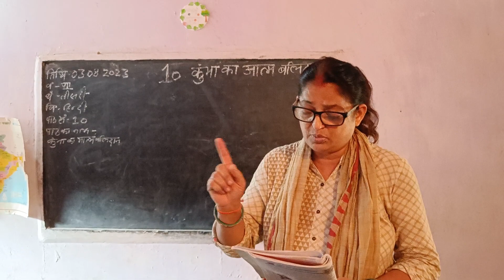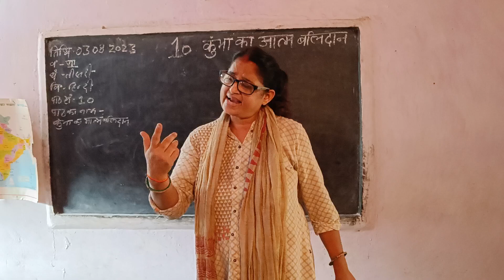August 3, 2023